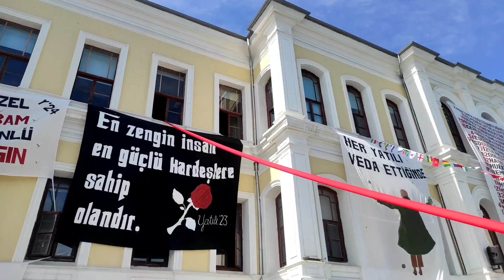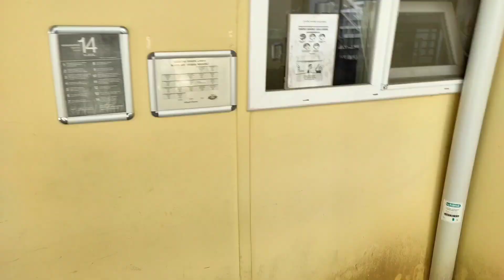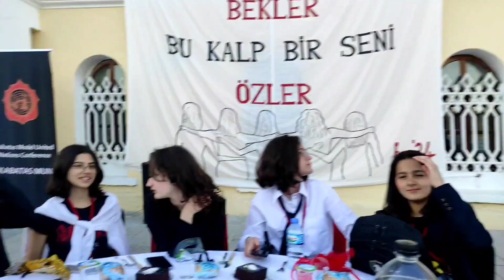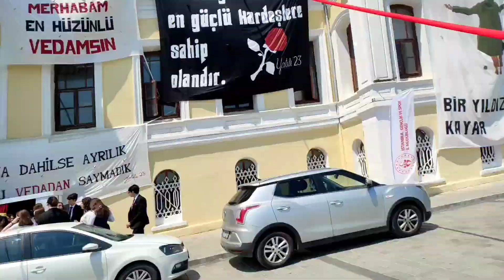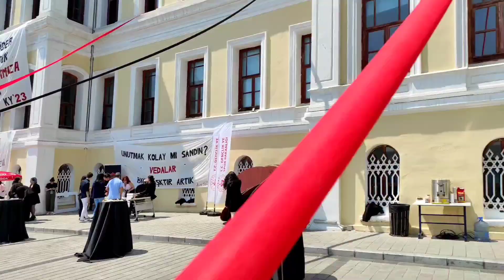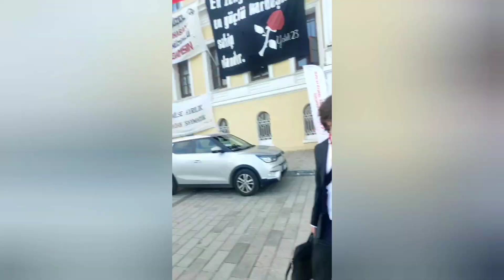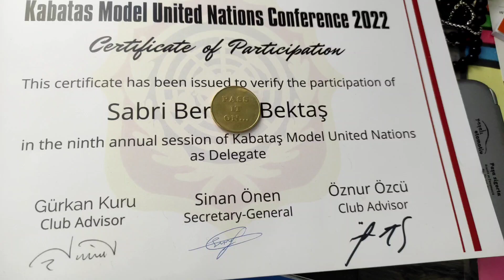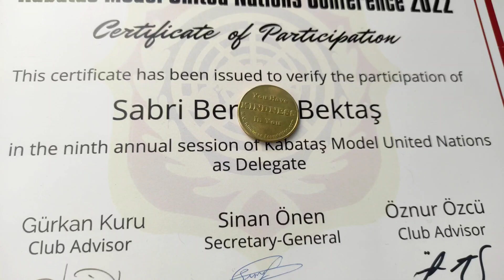BİRLEŞMİŞ MİLLETLER KABATAŞ MUN 2022 🕶️VLOG 💯 YAYINDA!! (KMUN22)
Herkese iyi bayramlar bugün gençlik ve spor bayramı umarım iyisinizdir biraz geç oldu ama daha önceden söylediğim efsane KMUN 22 vlogu geldi iyi seyirler ,👊